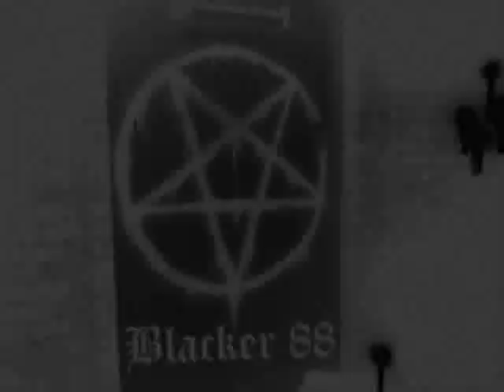GORGOROTH - Katharinas Bortgang (Videoclip 2015)